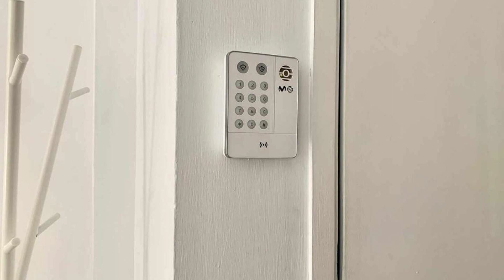Duplex de dos dormitorios vacacionestrabajo, Tarifa, Spain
About Property:
Set in Tarifa, the recently renovated Duplex de dos dormitorios vacacionestrabajo offers accommodation 200 m from Los Lances Beach and 1.6 km from Playa Chica. This beachfront property offers access to a terrace and free WiFi. The property is non-smoking and is located 46 km from Cathedral of the Holy Trinity.
The spacious apartment has 2 bedrooms, a flat-screen TV and a fully equipped kitchen that provides guests with a dishwasher, a microwave, a washing mach...
Property Type: Hotel
Address: Calle Pintor Guillermo Pérez Villalta, 11380 Tarifa, Spain
Searching For
1. Duplex de dos dormitorios vacacionestrabajo - Tarifa - Spain
2. Duplex de dos dormitorios vacacionestrabajo - Tarifa - Spain Address
3. Duplex de dos dormitorios vacacionestrabajo - Tarifa - Spain Rooms
4. Duplex de dos dormitorios vacacionestrabajo - Tarifa - Spain Amenities
5. Duplex de dos dormitorios vacacionestrabajo - Tarifa - Spain Offers and Deals
Audio Credit:
Track Title: Blank Slate
Artist: VYEN